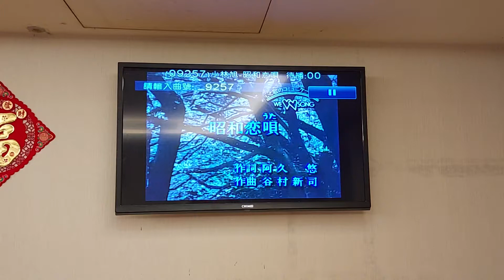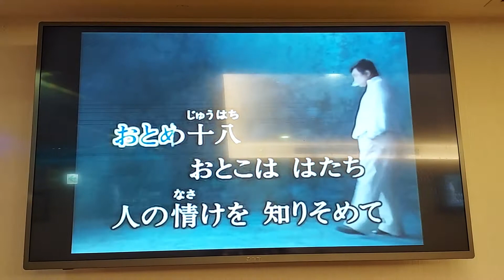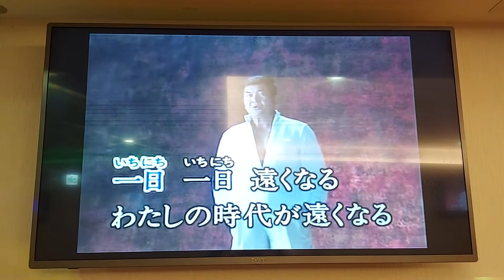江先生翻唱 昭和恋唄 小林旭 志明一族 美加樂錄影